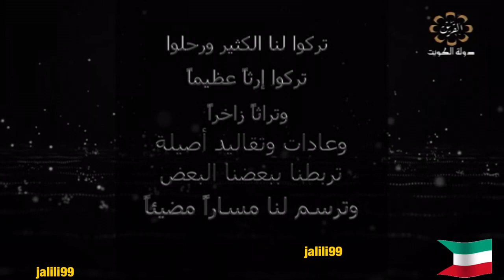HD 🇰🇼 برنامج سراي تلفزيون الكويت والحديث عن الفنان جاسم الصالح والزمن الجمييل